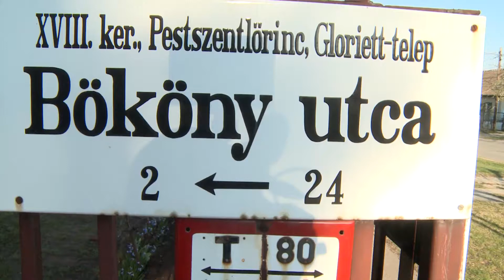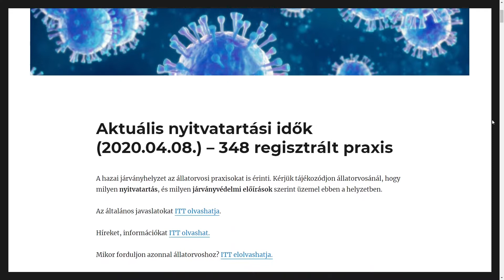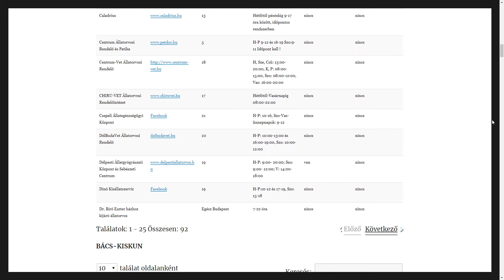Fertőzhet-e a kutya?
Vajon terjeszthetik-e házi kedvenceink a koronavírust?
Utánajártunk a kérdésnek!